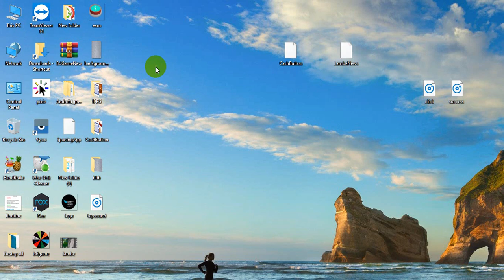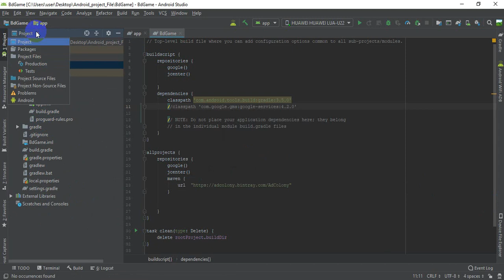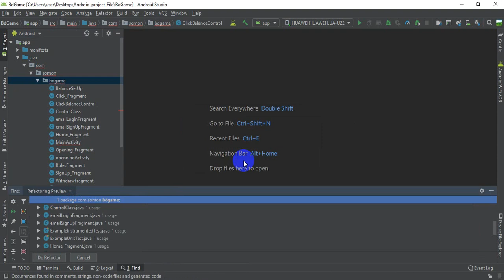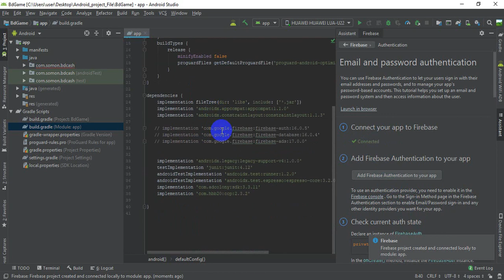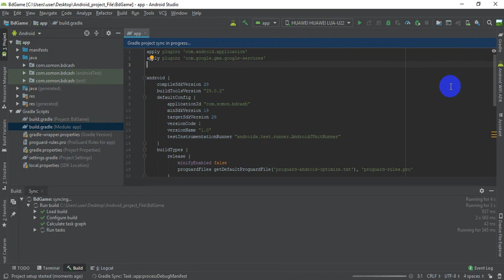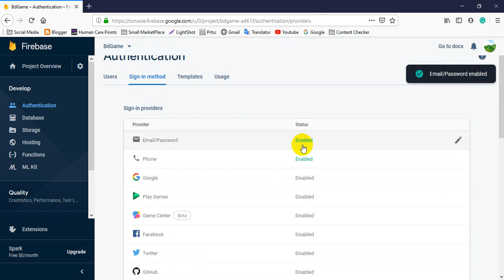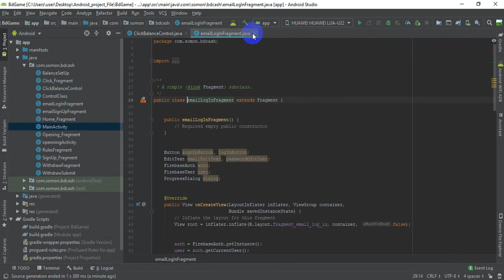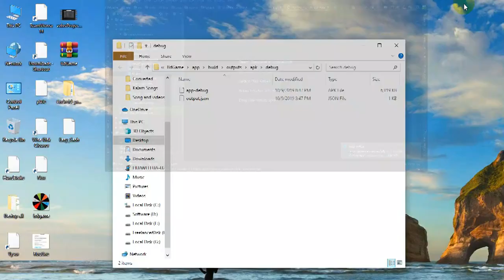how to change package name after added Firebase || add Firebase easily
how to change package name after adding Firebase. You can easily change the package name and add Firebase console easily from an android studio. I hope that this video is helpful to you.